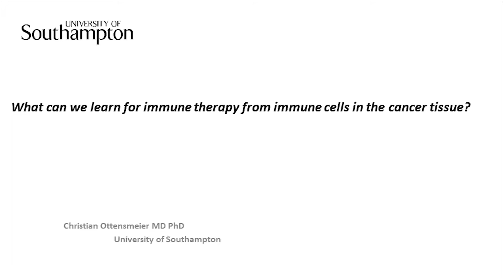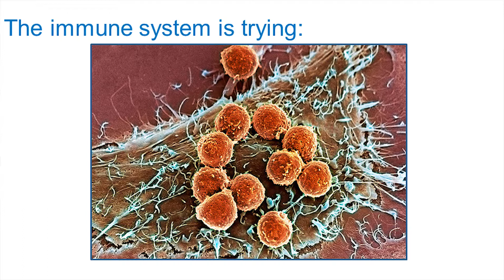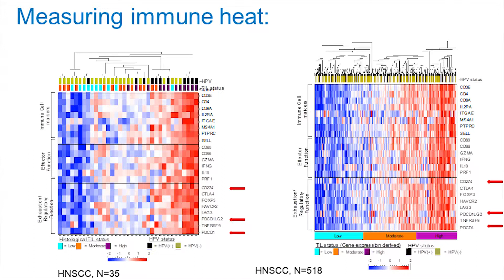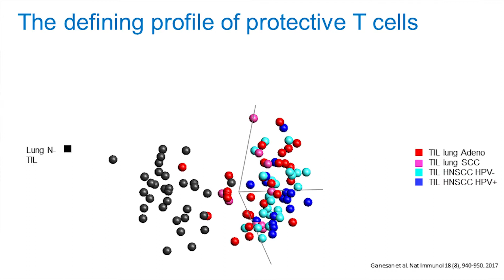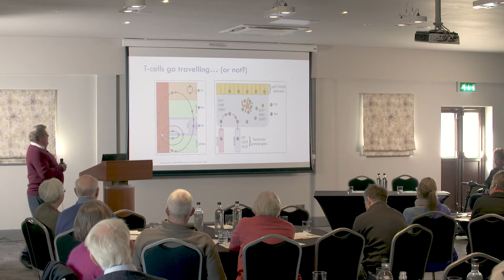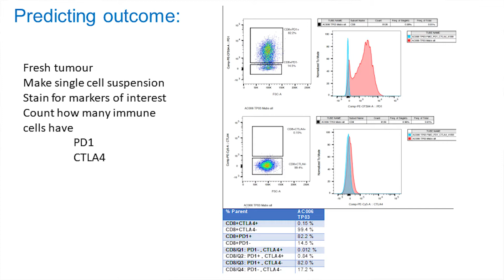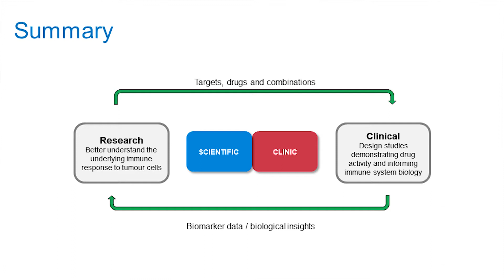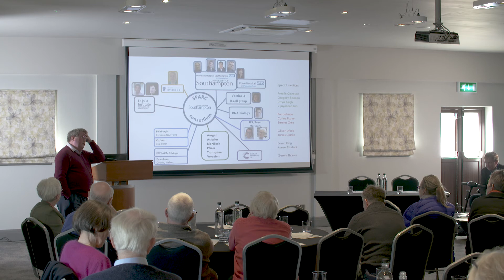Professor Christian Ottensmeier, Consultant Medical Oncologist, University Hospitals Southampton.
What can we learn about immune therapy from immune cells in the cancer tissue?